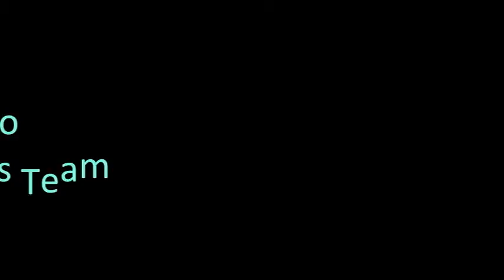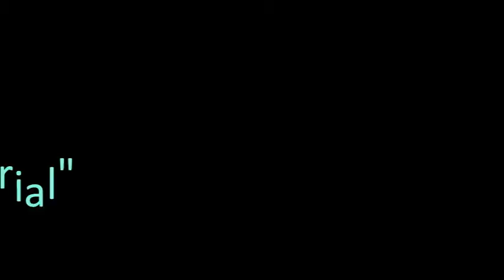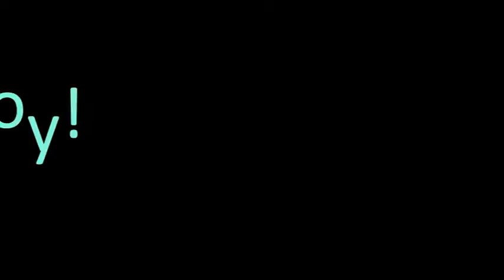SocialWorks Dark Horse Tutorial